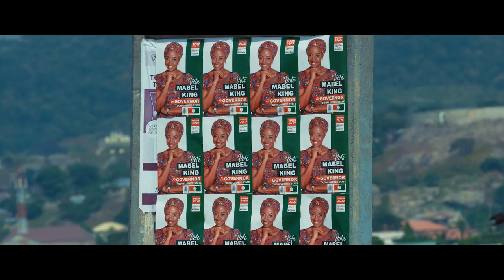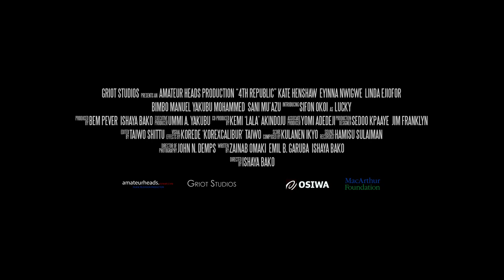4th Republic Film Trailer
Following a violent and fraudulent governorship election resulting in the death of her campaign manager Sikiru (Jide Attah), aspirant Mabel King (Kate Henshaw) challenges the declaration of incumbent governor Idris Sani (Sani Mu'azu) as winner.

As the case goes before an election tribunal, the hunt for possible witnesses in possession of incriminating video evidence begins.

Mabel's idealistic aide Ike (Eyinna Nwigwe), and Sikiru's daughter Bukky (Linda Ejiofor), race against Sani's ruthless right-hand man St. James (Bimbo Manuel) and Ike's Law School rival, Danladi (Yakubu Mohammed). Both are willing to do whatever is necessary to silence the witnesses... unless Ike and Bukky get to them first.